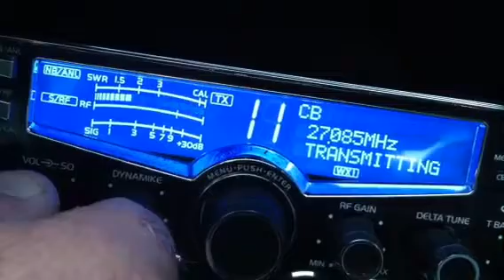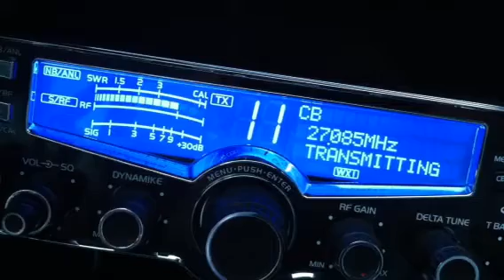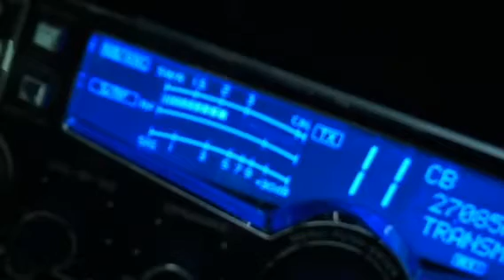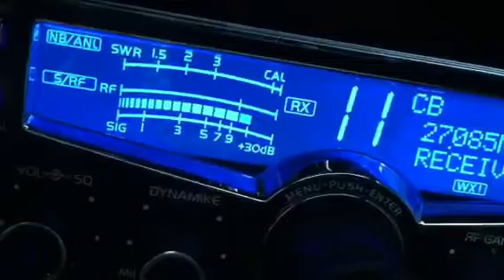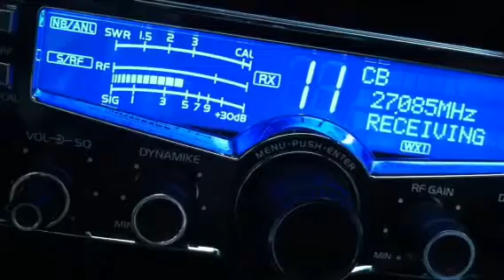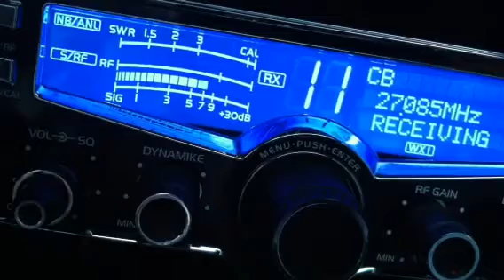Big Shot HI, 1136 and $4 Bill in FLA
CB DX skip in Colorado